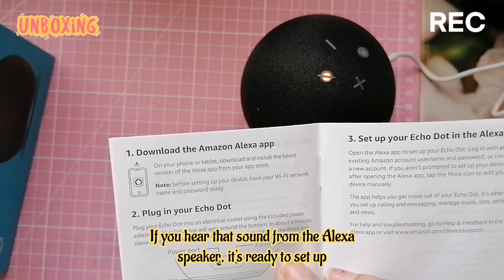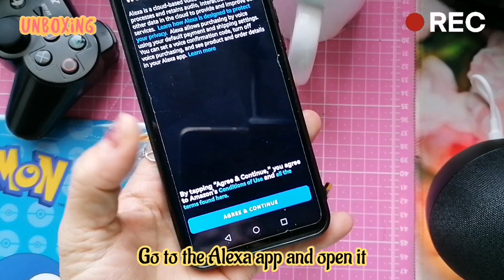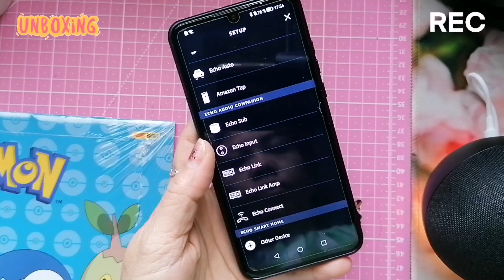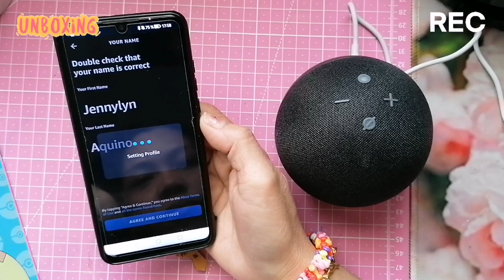ALEXA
ADD TO CART & GET A
PAGE & SHOP
Facebook page Shop

Do you have a store and looking for a wholesale supplier?

Please PM me for more info...